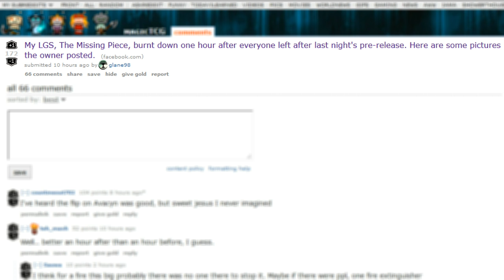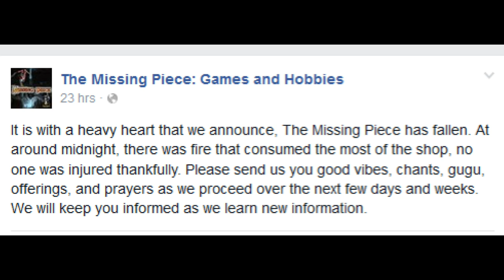"My LGS, The Missing Piece, Burnt Down…"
This is why you almost certainly won't see as much MtG content from me in the near future. I apologize in advance.

As soon as the owner sets up a GoFundMe, I'll include a link to it so that, if you have the means and desire, then you can help him to rebuild.

Thanks to our patrons:
BasicSwamp
Marc de Falco
Vladictus
Zeroix7